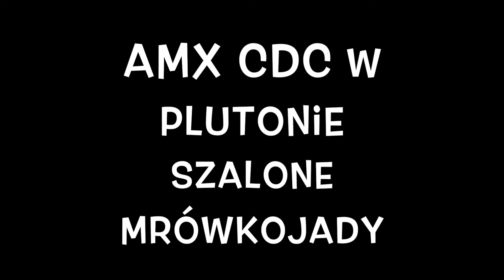AMX CDC w plutonie szalone mrówkojady wot xbox one/Ps4